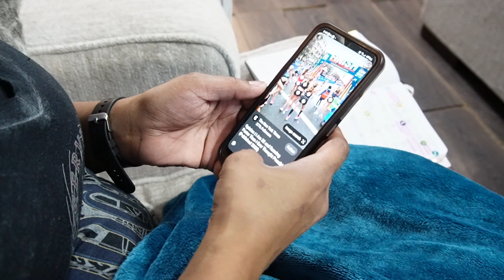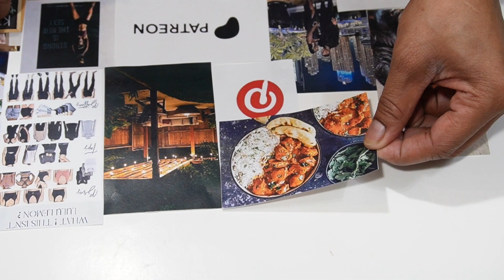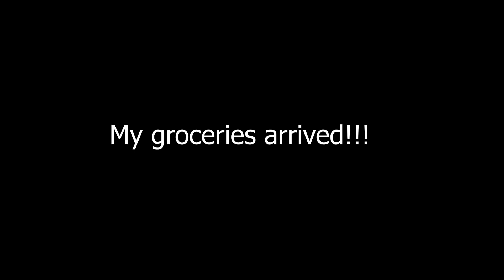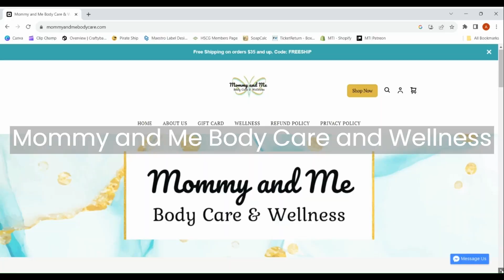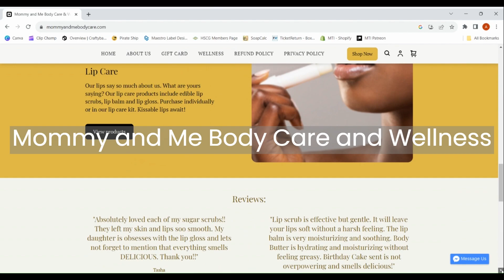My mini VLOG is a brief look into how I set goals, organize my time and,I create a vision board.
Infrared Thermometer
Plastic Stirring Spoons: My local Wal-Mart (get a high-quality thick one that can withstand heat)
Heat Gun
Economical Scale 1
Economical Scale 2: My local Wal-Mart
Pistol Funnel
Glass Measuring Cup: I picked this up at my local Wal-Mart
Product Photo Light Box
Wick Setter (silver)
Wick Setter (colorful clothes pins): I picked this up at my local Wal-Mart
Black Nitrile Disposable Gloves (100/bx)
Wax Cutter
UV Inhibitor
Wax Melt Molds
Pouring Caps for Fragrance Oils
Wick Stickers

✿PHOTO, VIDEO AND OTHER MARKETING
Camera: Sony ZV-E10 Best Buy
Phone Holder
Auto Face-Tracking Tripod
Lighting Kit – Mount Dog Soft Lighting Kit

✿BUSINESS, PACKING & SHIPPING SUPPLIES I USE:
My Shipping Label Printer (Rollo)
Shipping Label Pack (Rollo)
Tape Gun: My local Wal-Mart
Packing/Shipping Tape: My local Wal-Mart
White Mailing Boxes - Pack of 50, 5.5 x 3 1/2 x 3 1/2
Brown Corrugated Shipping Box - Pack of 25, 11 1/4 x 8 3/4 x 6
Brown Corrugated Shipping Box - Pack of 25, 8 x 8 x 6
Brown Corrugated Shipping Box - Pack of 25, 12 1/2 x 12 1/2 x 6